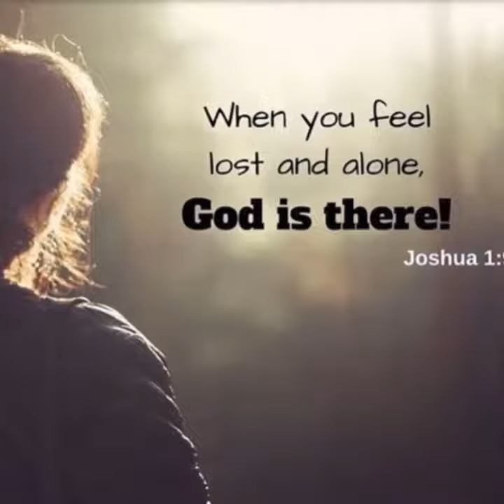Higher Call Ministries - Church Highlights